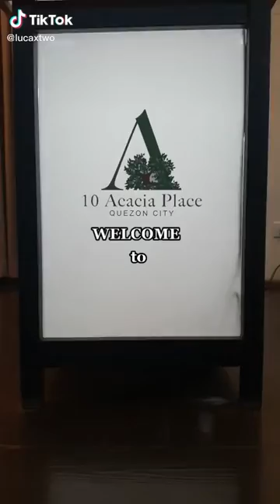10 Acacia Place Condominium in Quezon City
WHY RENT IF YOU CAN BUY YOUR OWN?

10 Acacia Place
Loacated at 21st Avenue Quezon City

Why 10 Acacia Place?
*midrise condominium (12 storey, Low Density)
*few units in a floor (18 units in a floor)
*Prime Locations (near Establishments
Ali Mall, Gateway, Sm Cubao)
*Good For Investment (near in School Universities ATENEO, NCBA, TIP)
*Accessible Transportation (LRT 2 Anonas Station, MRT Cubao Station)
*BIGGER CUTS OF UNIT
-studio 27 sqm start at 12k monthly
-1bedroom 40sqm starts at 18k monthly.
-2 bedrooms 50-54sqm starts at 30k monthly
-3 bedrooms 109 sqm

We offer Flexible payment terms